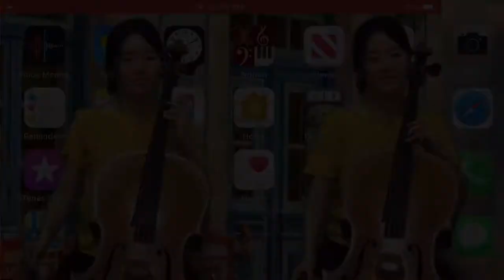iPhone ringtone improvised cello cover [Classic - Marimba]